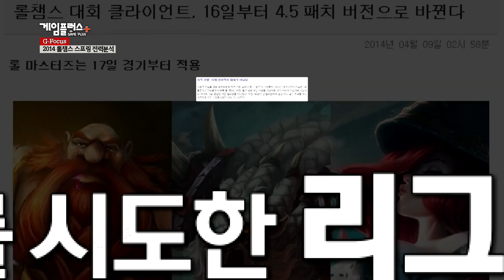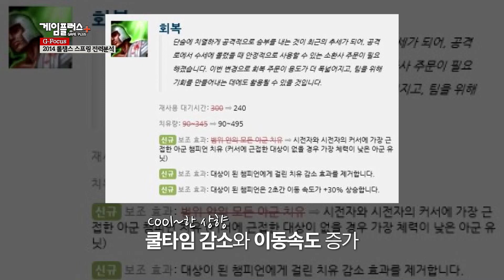게임플러스 15화_롤챔스 스프링 전력분석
게임플러스

매주 목요일 밤10시 온게임넷 LIVE